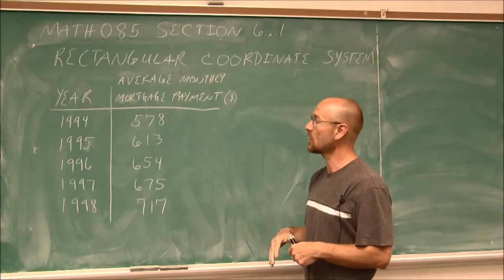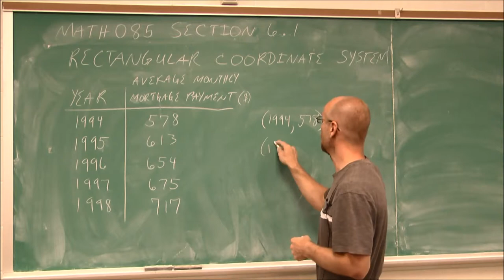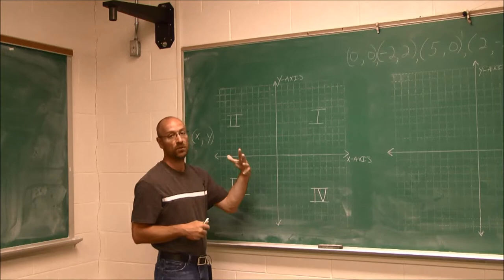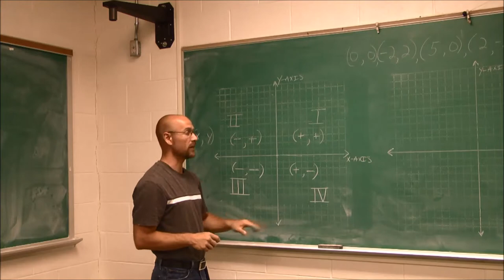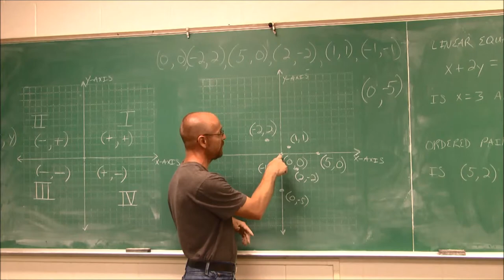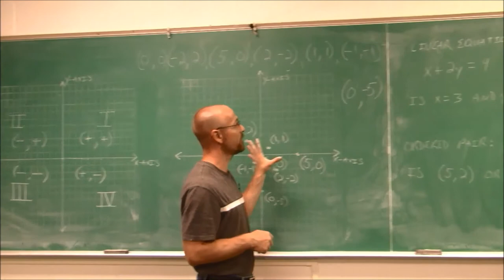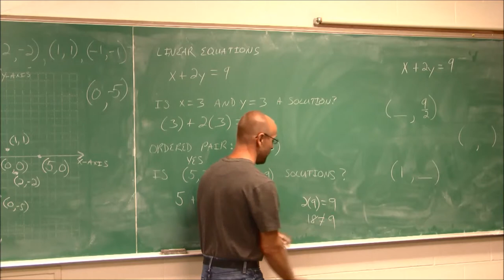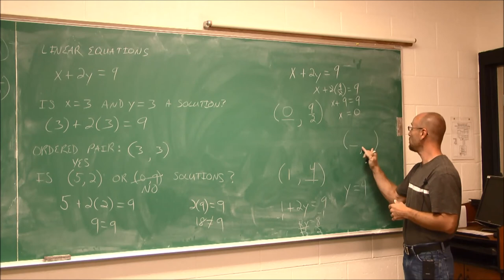MATH085 Section 6.1 Rectangular Coordinate System